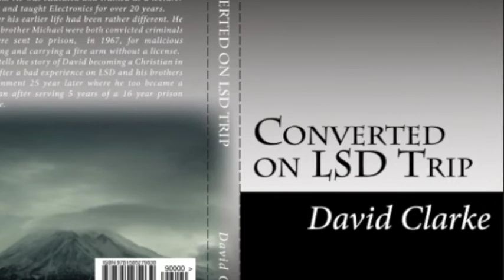1 Scene One Complete Control